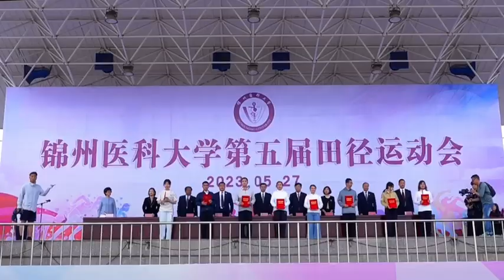Jinzhou Medical University || 锦州医科大学 || Liaoning || China || Study in China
Jinzhou Medical University (Chinese: 锦州医科大学; pinyin: Jǐnzhōu yīkē dàxué) is a university located in Jinzhou city, Liaoning province, north eastern China. JZMU ranks in the top 10 medical universities in China and the top 350 medical university in the world, making it a prestigious university for medical scholars to attend.

Founded in 1946, the school developed in to Jinzhou Medical College in 1958 and Liaoning Medical University in 2006. JZMU took its current name in 2016.[1] The campus covers 1,140,000 square meters and lies in the north of the city.

The university's curriculum comprises 21 specialized undergraduate subjects, 32 master's degree programs and 1 doctor degree program. Six kinds of education are offered in JZMU: general high education, state-owned privately run education, adult education, vocational education, online education and international students' education.
The College of International Education (CIE) was established in April 2004 as a part of the International Exchange Department (IED) of Liaoning Medical University.

IED is a functional organization responsible for academic work related to foreign affairs. It is designated to carry out the national foreign policies and educational policies. Its function is to strictly follow the foreign policies and the rules of foreign affairs management. In practice, IED takes care of the managing, guiding, coordinating, and providing services for all the foreign-related work in Liaoning Medical University.

The IED consists of the Educational Administrative Office and the Dormitory Administrative Office. The College of International Education is a parallel college to the IED with the same staff. CIE is one of the youngest but the most vigorous departments in Liaoning Medical University. It has been putting a lot of effort in recruiting medical students with multiple educational backgrounds. CIE provides medical courses for international medical graduates and at the same time offers the possibility for international students to get a better understanding of Chinese society and culture.